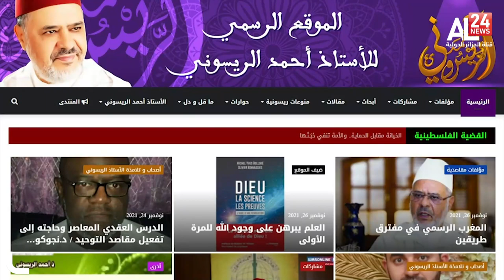"عالم مغربي: علاقتنا مع الاحتلال الصهيوني لن تضيف إلا "الاختراق والتوريط